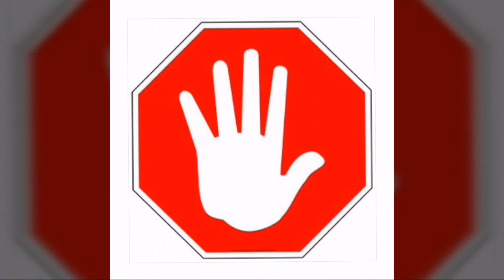AULA DE HEBRAICO - aula para bebes